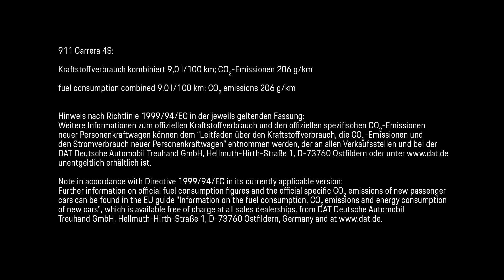Porsche 911 (992) Carrera 4S Driving Impressions